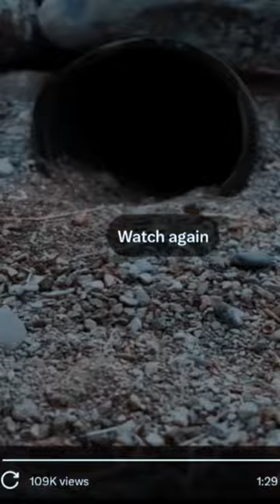So Cute owls 🦉🦉🦉😍😍😍